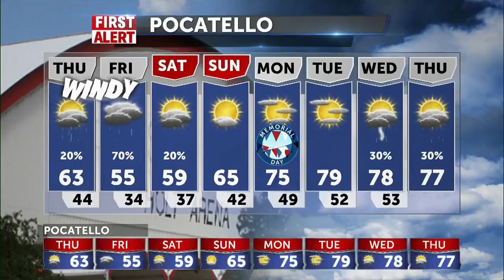Breezy with more Showers Tonight